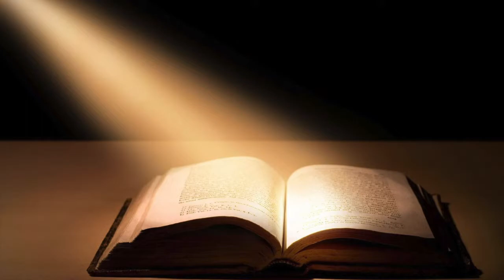2024 Election: Best Wine last. EndTime Visions - America/Trump, Revival/Harvest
“The LORD of hosts has sworn: ‘As I have planned, so shall it be, and as I have purposed, so shall it stand’” (Isaiah 14:24). Jesus saved the best wine for last. This Generation will not pass away. Revival with Harvest of Souls before the Rapture.